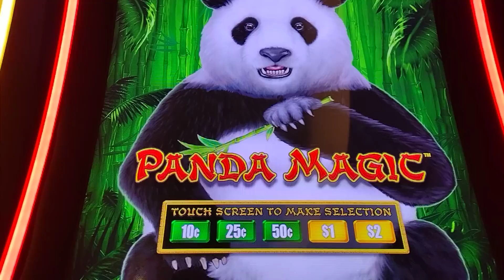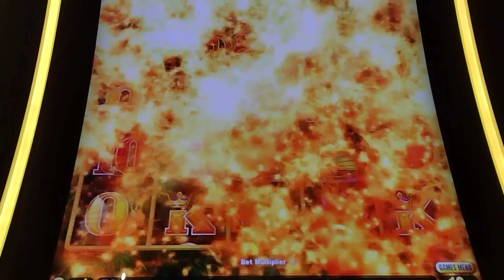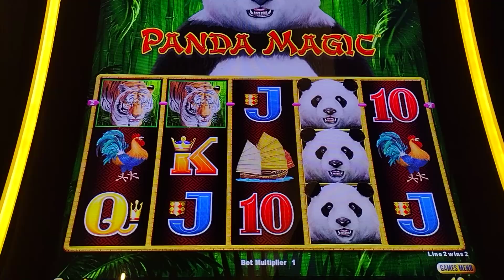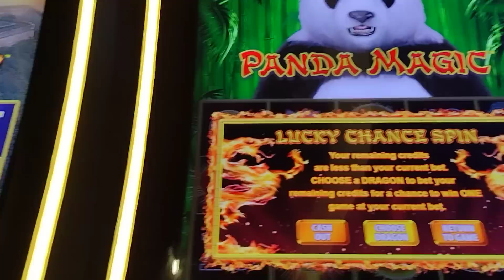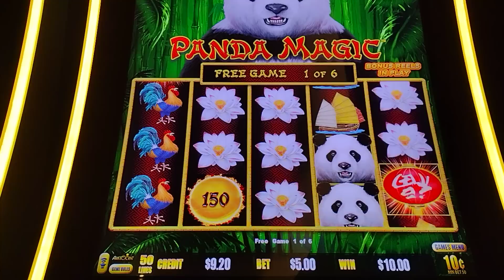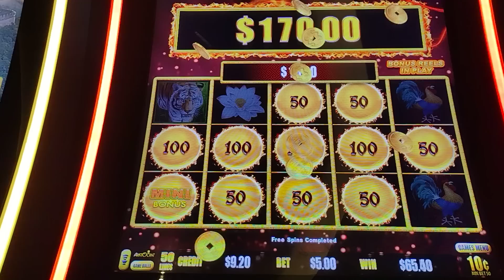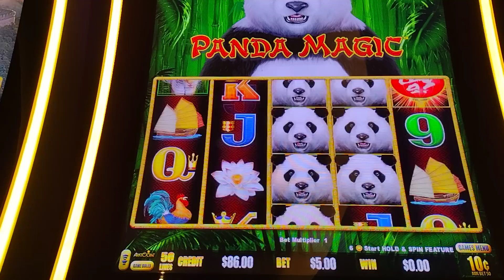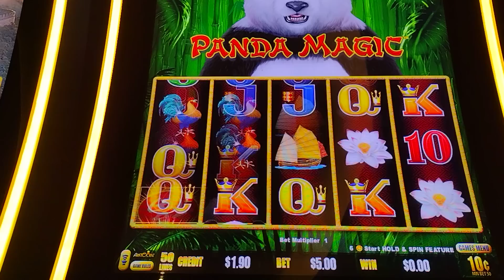jugado $10 y $5 por tiro con JJK jackpots